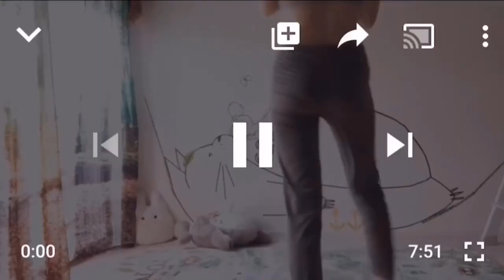【毎日＊筋トレ】今年の体型の変化☆これからも続けます☆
↑毎日してる筋トレ

身長158cm
体重は45kg〜47kg

人生でMAX体重は50kgです。
50kgは絶対に超えないように頑張ってます。
死ぬまでずっとそれは守り続けます🏋🏻‍♀️

筋トレを毎日するようになってから
心も体も強くなりました☆
風邪もひかなくなって
疲れないようになりました。

将来、病気したり寝たきりになったり
辛い思いをしないように
今から頑張っていたほうが良いです🏋🏻‍♀️私は✨

両親ともガンで亡くなったので
それが一番大きいです。

サブチャンネルも見ていただき

サブチャンネルでは裏側？
私の生活&日常を撮っています☆

地球、動物、体に優しい生活を☆
シンプルライフ☆
家ではベジタリアンです。
ほとんどの家電を手離しました。
文明を退化していってます(笑)
好きな物だけに囲まれて暮らしてます☆
暮らしを楽しむ☆
いつか田舎で古民家で暮らしたい☆

今はペットボトルと缶の飲み物を買いません。
※ゴミ削減
飲み物はスーパーで無料でもらえる水。
(イオンなどにあります)
豆乳やアーモンドミルクなどの常温保存ができるパックを買っています。

【家電は洗濯機とエアコンしかありません】
(テレビなし、冷蔵庫なし、その他なし)
電気代が安い、無駄な物を買わない、太らない、
家電を捨てるお金&家電を買うお金がいらない、
電磁波なし、掃除がラク、自由な時間が増えた☆

車の免許は取ったことないので車は乗りません。

何歳になっても美しく居たいので
老化防止の研究も頑張っています(笑)
ガン&病気予防もしていきます。

あとは体を鍛えること。
体だけじゃなくて精神も強くなります。

殺処分ゼロを目指して活動されています。
里親探しの会も参加されてます☆